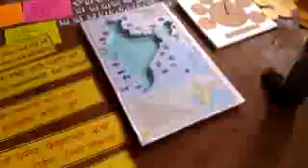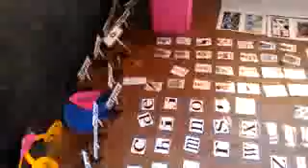शैक्षणिक साहित्य/ज्ञानरचनावादी शैक्षणिक साहित्य/Constructivism/teaching aids for primary school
Hi, I am Mohan Patil. For any enquires or product promotions get in touch with us on - आमच्याशी बोला
तुम्हाला काही प्रश्न विचारायचे असल्यास, आम्हाला कॉमेंट करा किंवा टेलेग्राम वर जॉईन करा या लिंक वरून आमच्याशी बोला - आपल्याला व्हिडिओ आवडला असेल तर मित्रांना शेअर करायला विसरू नका.
ज्ञानरचनावादी शैक्षणिक साहित्य

Mymarathi educational channel #
Disclairmer